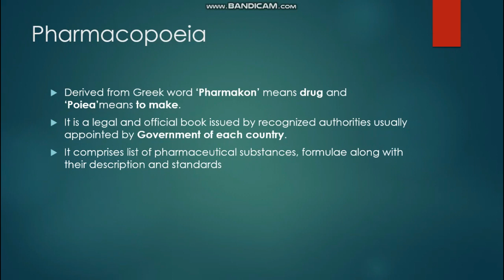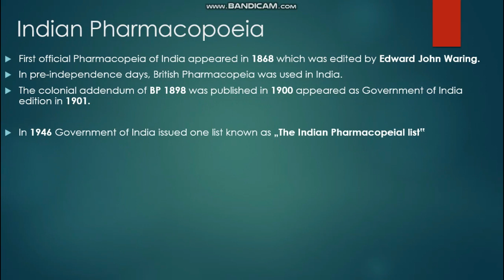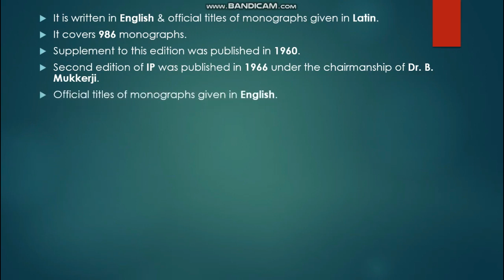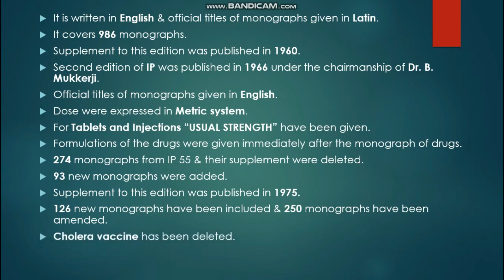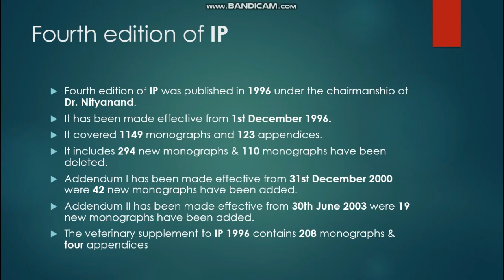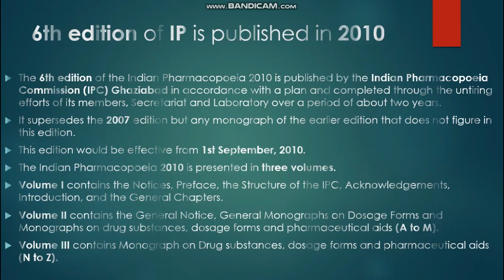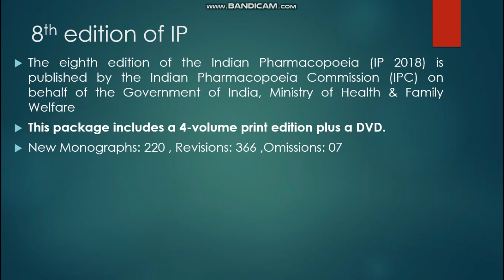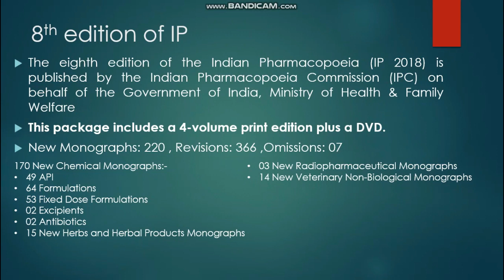Pharmacopoeia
history of pharmacopoeia